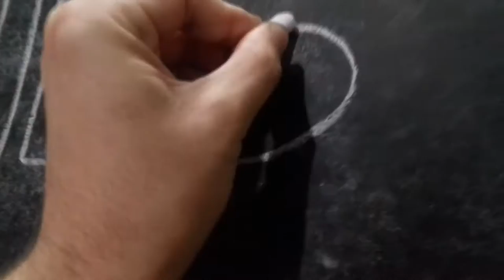BEWDLEY & KIDDERMINSTER VISIT VLOG #010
Hi guys in this video, You will see me going behind the scene at the jumble sale in Bewdley. While visiting mark in Kidderminster.

Instersgram : hyperion_boy
PSN : Hyperion_CS
Live.me youtube hyperion boy

UNTIL NEXT TIME GUYS I'LL SEE YOU SOON ;)